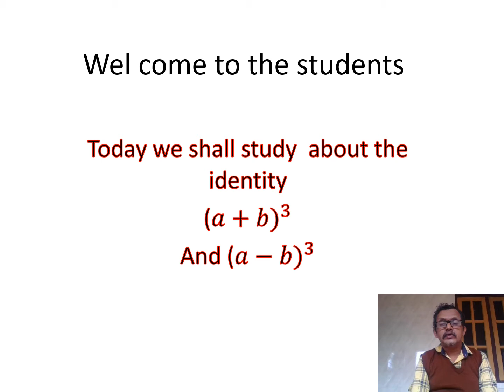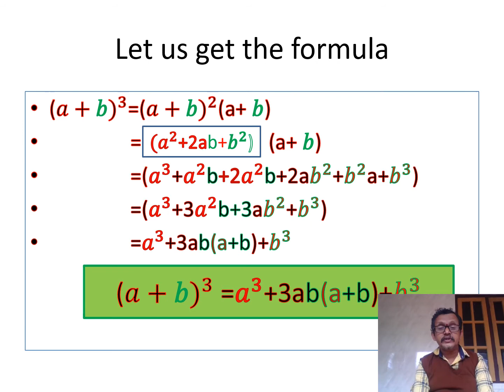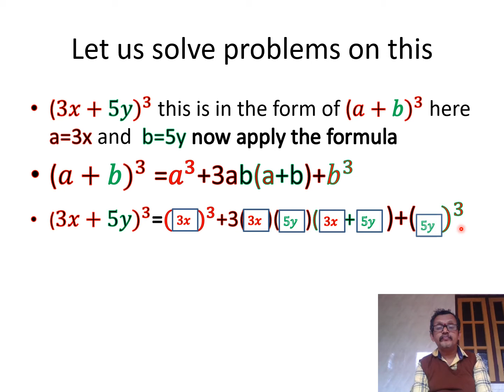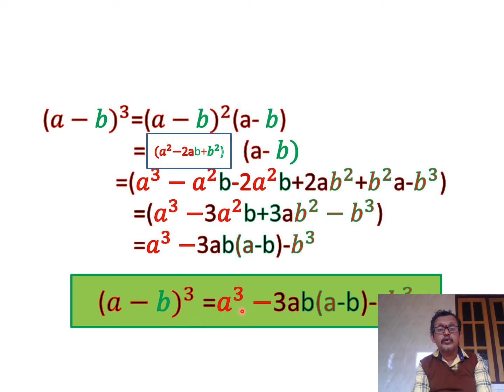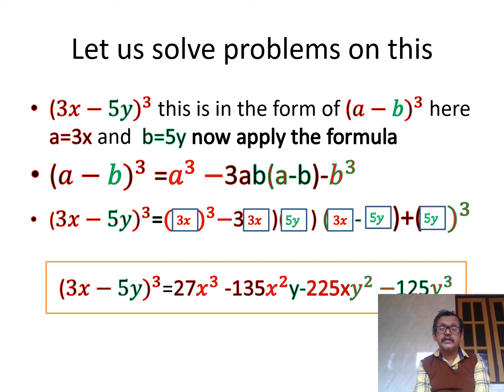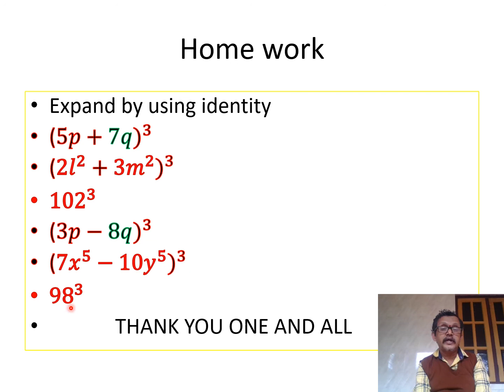Identity 2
GANITHAVANA